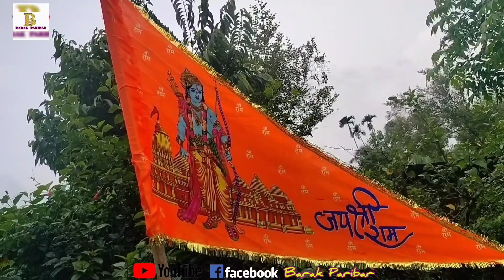Joy Shree Ram।। Barak Paribar YouTube Channel।।